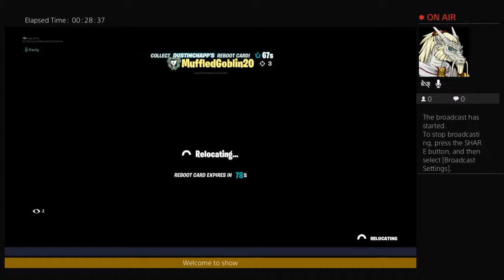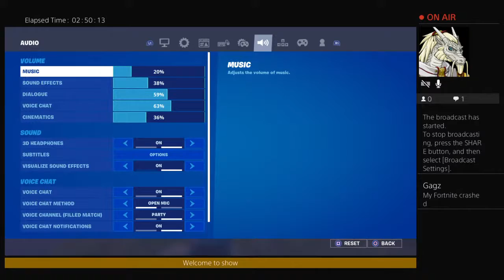Fortnite fun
My Crazy Life as a single father in time before